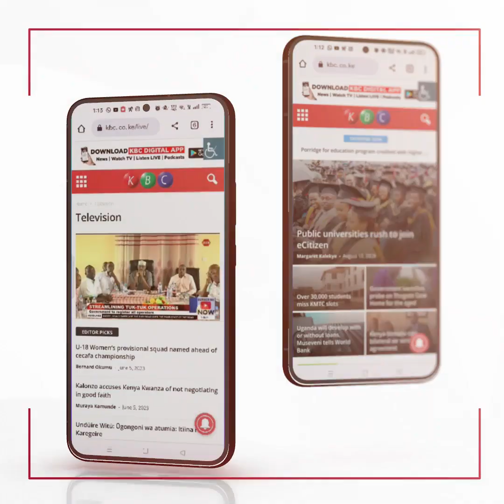Kenya Prisons partners with KEPHIS to supply potato farmers with high quality certified seeds